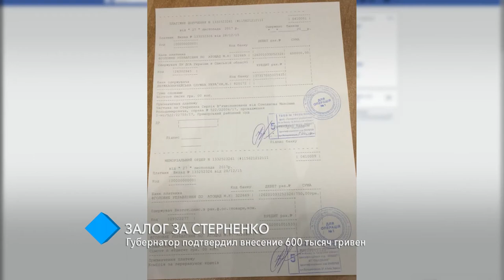Губернатор внес всю сумму залога за активиста Сергея Стерненка (обновлено)